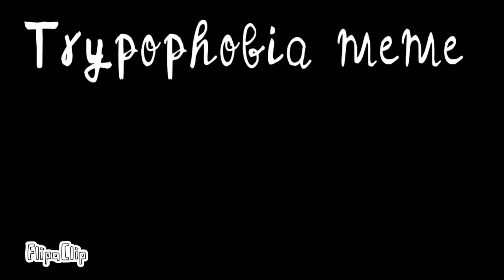Update on the trash trypophobia animation :/